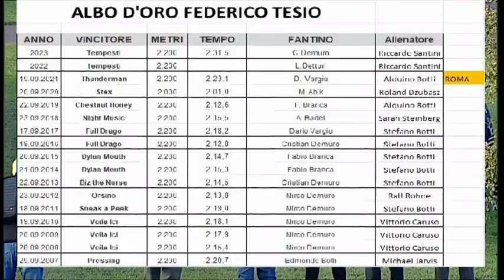2023.11.12 Premio Federico Tesio (ITA) - Tempesti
3yo&up, Turf 2200 Meters Gr.3
 1.Tempesti (Albert Dock - Tender Hugs, by Bachelor Duke) Cristian Demuro - Riccardo Santini 2:31.5
2.Sammarco
3.Sadalsuud
4.Budrio
5.Quebueno